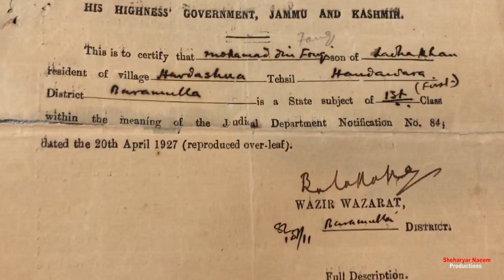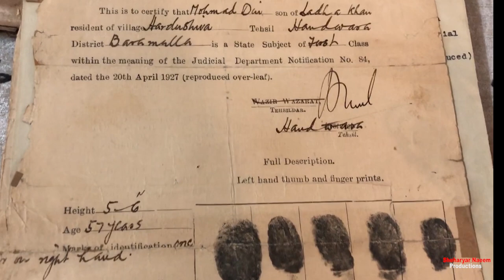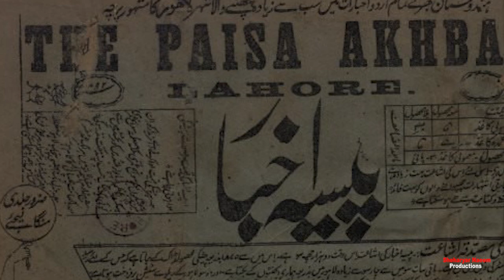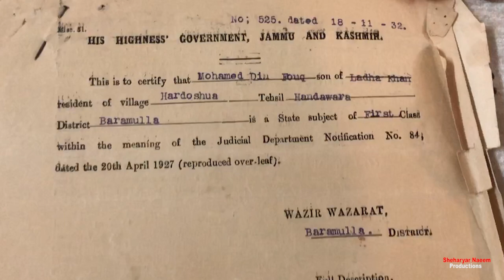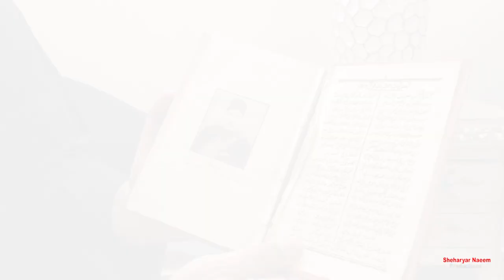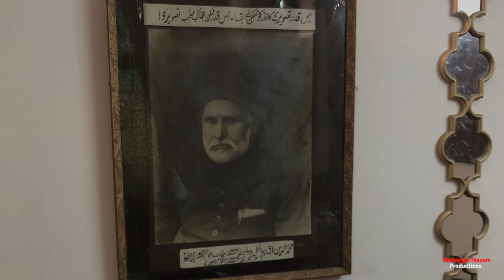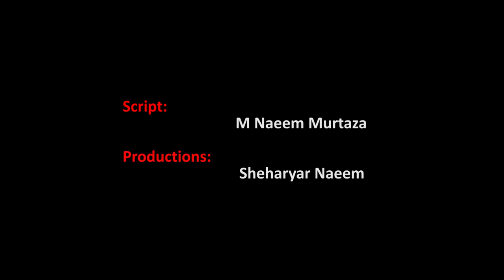Munshi Muhammad Din Fauq's Family interview II First Muslim Journalist in Kashmir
This video is about the family of Munshi Muhammad Din Fauq.
Muhammad Din Fauq was a historian of Kashmir. He was a pioneer of journalism in Jammu and Kashmir.
He wrote extensively on the Valley's history, folklore and geography. He published a history of Kashmir in 1910. In 1936 Fauq published an exhaustive survey on the origins and histories of Kashmir's well known families and communities. He also wrote many books about Lahore. He is buried in Miani Sahab Graveyard Lahore.

House of Munshi Muhammad Din Fauq at Lahore

sn_productions19